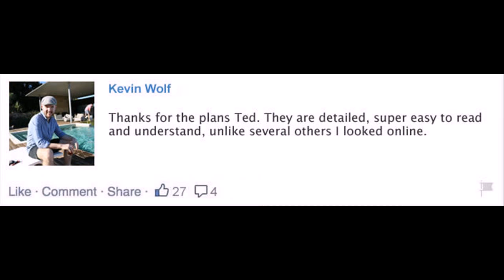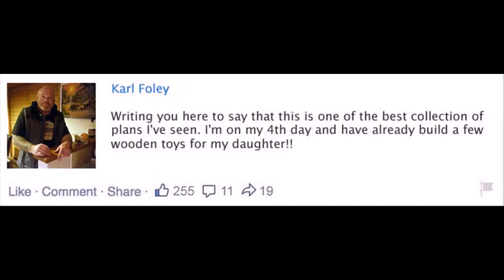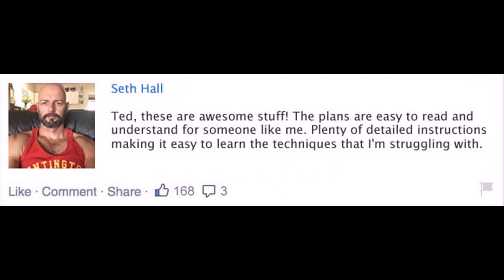Shelves plans Carlisle